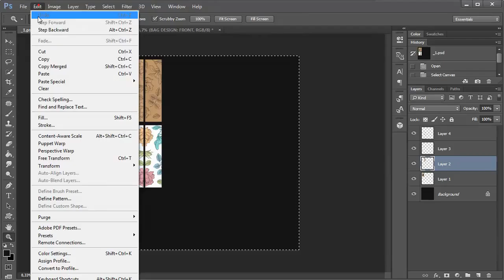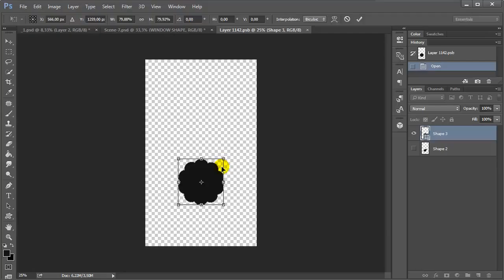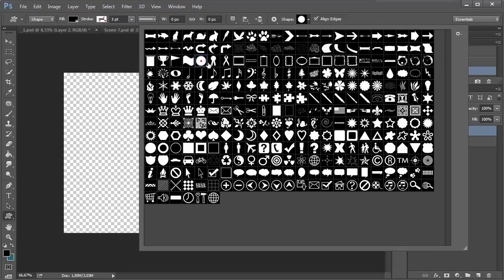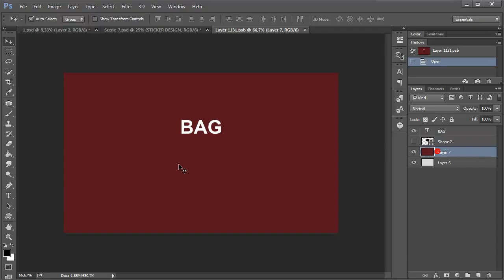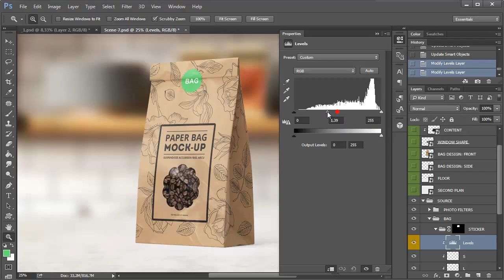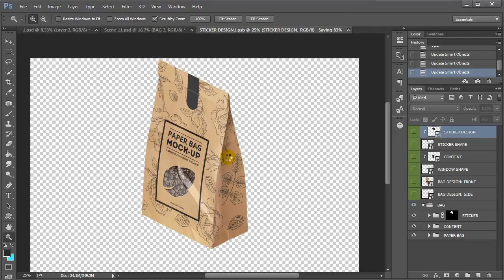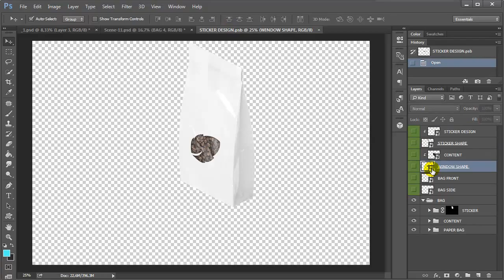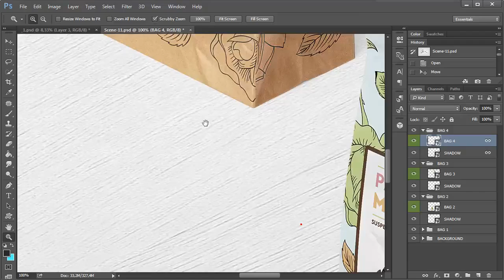Paper Bag Mock-up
How To Use Paper Bag Mockup.